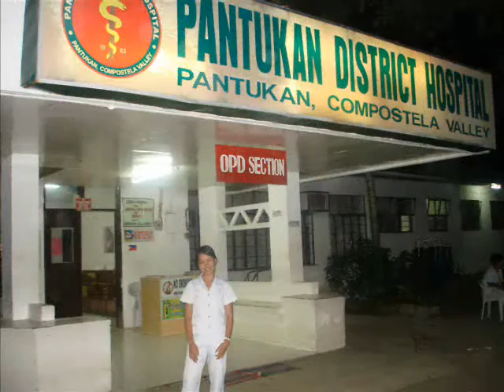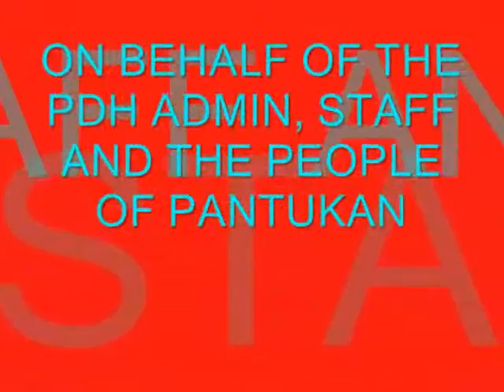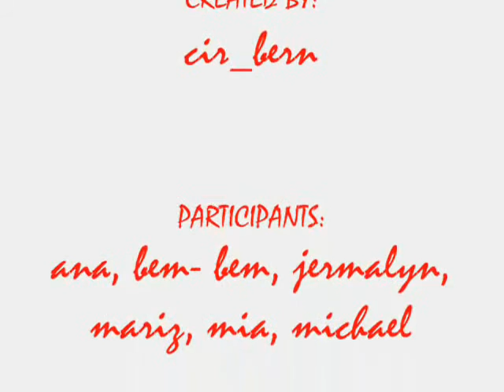dole nurses in pantukan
We cross our bridges when we come to them and burn them behind us, with nothing to show for our progress except a memory of the smell of smoke, and a presumption that once our eyes watered.